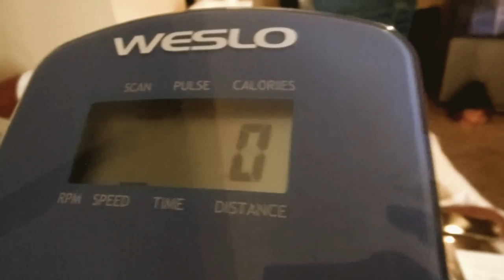LET"S GET OUR WORK OUT IN ON TODAY A NEW YEAR A NEW ME